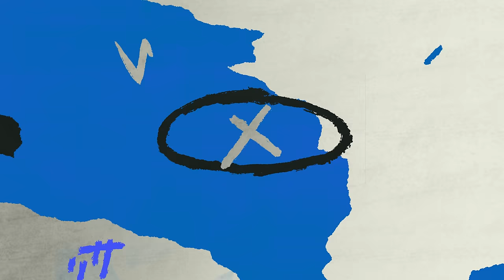미담라이온즈..💫 HOT했던 석'천'호수 회동부터 커피 내기의 진실..! 정민태코치님의 턱별 인터뷰까지